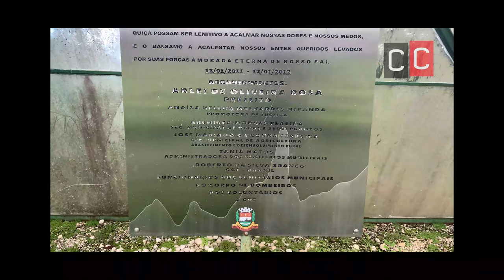Dez anos do maior desastre ambiental do Brasil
A maior catástrofe climática e geotécnica do país foi prevista pelo Instituto Nacional de Meteorologia (Inmet) ainda na tarde do dia 11 de janeiro de 2011, um aviso meteorológico especial foi emitido para o governo estadual por volta de 16h20. Pela noite e madrugada de terça para quarta, um grande volume de chuvas provocou enchentes e deslizamentos sete municípios: Nova Friburgo, Petrópolis, Teresópolis, Bom Jardim, São José do Vale do Rio Preto, Sumidouro e Areal.

Um área estimada de 2.300 km², onde vivem mais de 713.000 habitantes, foi atingida pelos temporais. Segundo dados oficiais, quase 1300 pessoas morreram e cerca de 30 mil pessoas ficaram desabrigadas. Até hoje é o maior desastres socioambientais natural do Brasil.

Quase dois anos depois, em agosto de 2012, a ComCausa participou de uma força tarefa convocada pelo Governo Federal, para tentar reduzir o número de quase 200 desaparecidos. Foram meses de pesquisas e buscas feitas pelos Centros de Referência de Direitos Humanos da ComCausa (Baixada Fluminense), CDDH de Petrópolis e IEC de Juiz de Fora.

Apesar de se reduzir para menos de 100 pessoas ainda não identificadas atualmente - segundo dados do Programa de Localização e Identificação de Desaparecidos do Ministério Público do Estado do Rio de Janeiro – PLID -, até hoje a população da região afirma que houve um número maior de mortos e desaparecidos.

Nesta semana a sede do governo do estado do Rio de Janeiro será transferida por três dias para a Região Serrana para marcar os dez anos das chuvas torrenciais que causaram enchentes e deslizamentos de terra em janeiro de 2011.

A transferência da sede do executivo estadual consta em decreto assinado na última semana pelo governador em exercício, Cláudio Castro. Também foi instituído luto oficial nos três dias.

Edição: Caio Batalha